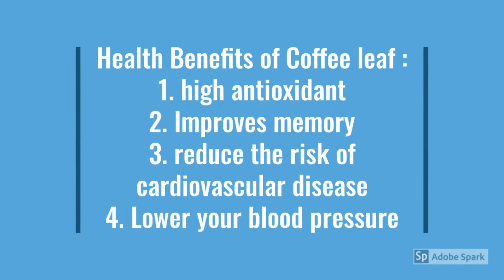How to make coffee leaf tea Kutti ቁጢ